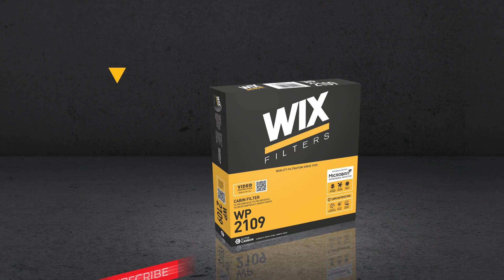HOW TO REPLACE A WIX FILTERS CABIN FILTER I MAZDA 6 (GJ/GL) I WP2109 WP2108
This video is the instruction for WIX cabin filter replacement for MAZDA 6 (GJ/GL). It shows how to change filters no. WP2109 and WP2108. Regular replacement of cabin filters is vital for the health and comfort of both the driver and the passengers. To keep the air inside the cabin fresh and significantly reduce the level of contamination, the filters should be changed every 15,000 km or once a year.

All WIX Filters cabin filters are made using MICROBAN Technology which:
● reduces the number of allergens and bacteria on a filter;
● cuts down the growth of moulds on a filter.

Additionally, the carbon version of the WIX cabin filter may reduce outdoor odours and block harmful gases, such as ozone, sulphur dioxide, and nitrogen oxides;

WIX Filters:
● have supplied filters for passenger cars as well as other vehicles and heavy machinery for 80 years;
● are used in passenger cars, heavy-duty vehicles, machines, machinery, motorcycles, quads, marine, and other vehicles and machines.

Thanks to purifying the air before it enters the cabin, WIX cabin filters protect against eye irritation and hay fever, allowing the driver to maintain a high level of concentration.